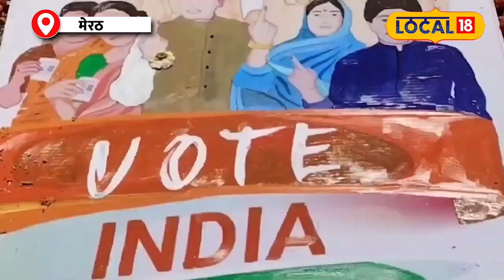Lok Sabha Election 2024: मतदान महाअभियान, इस साल वोट करें और यहां छूट उठाएं!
When the great festival of democracy comes, it becomes the responsibility of everyone to participate in voting. The Meerut district administration has taken a unique initiative to increase the voting percentage this time, in which the help of local doctors and hotel operators is being taken.

जब लोकतंत्र का महापर्व आता है, तो हर किसी की जिम्मेदारी बनती है कि वह मतदान में हिस्सा ले. मेरठ जिला प्रशासन ने इस बार मतदान प्रतिशत बढ़ाने के लिए एक अनूठी पहल की है, जिसमें स्थानीय डॉक्टरों और होटल संचालकों का सहयोग लिया जा रहा है.